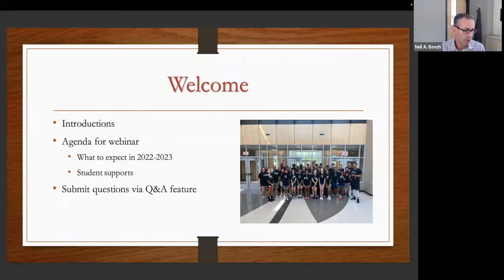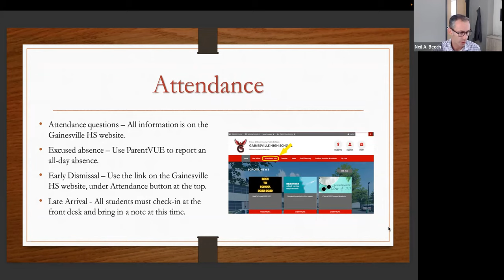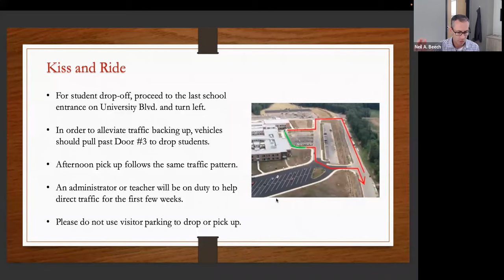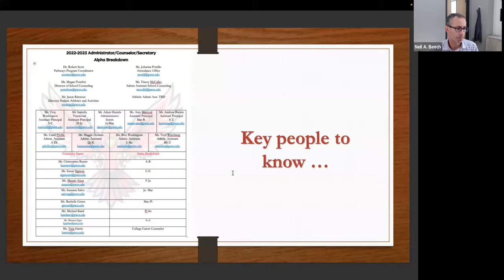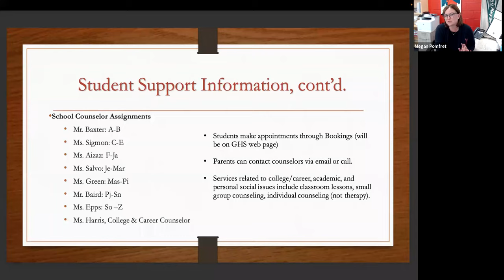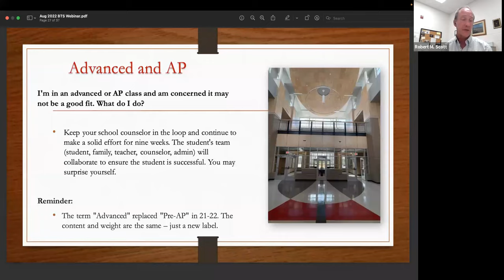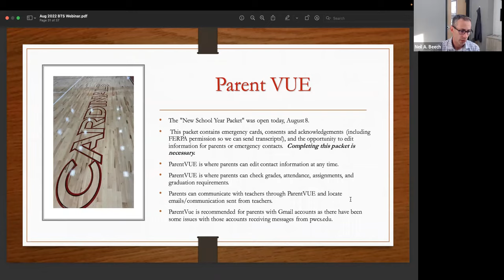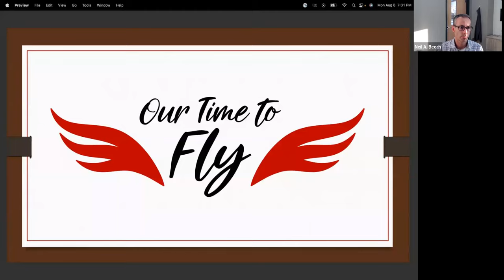2022-2023 Back to School Webinar